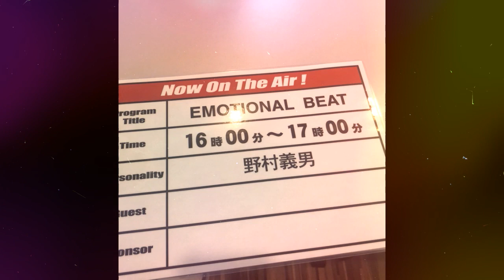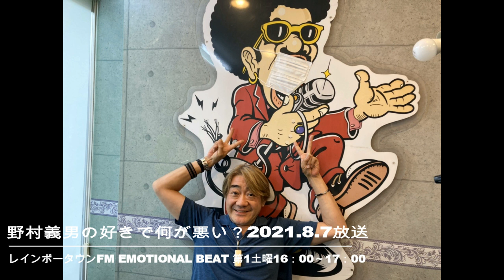野村義男の好きで何が悪い？20210807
レインボータウンFMで放送中「EMOTIONAL BEAT～好きで何が悪い？」（2021年8月7日放送）